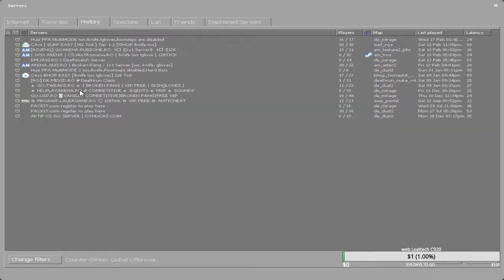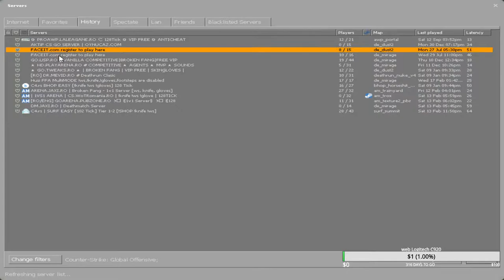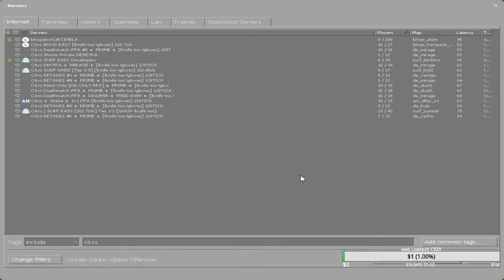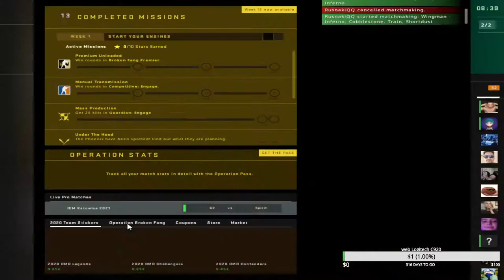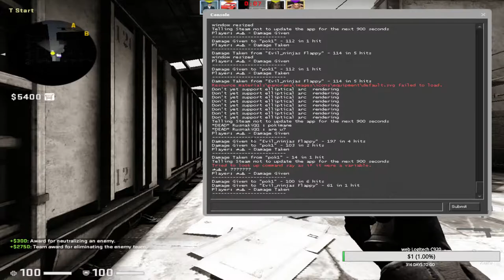🔴 CSGO Live Romania- Am jucat cu alexaboss si acu dam niste ffa la misto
❗️Cum poti sustine canalul?❣️
❗️Donatiile nu sunt obligatorii, orice donatie este apreciata❗️
🎮Profil Steam:
➜ Tinta CS:GO: CSGO-kap2H-vHFOF-nmdAs-Ss9ff-HcmbN
📱 Social Media 📱
🎧PERIFERICE🎧
🎮Tastatura Genesis Rhod 400
🎮Mouse G305/g203 lightsync
🎧Casti Casti Gaming HyperX Cloud II
🎮 PC SPECS🎮
▪Carcasa Spacer H3X@
▪Procesor i5-9600kf la 4.5ghz
Cooler Gammax 400
▪Placa video GIGABYTE gtx 1660 oc 6gb
▪RAM: 16GB RAM 3000 mghz Corsair
▪SSD: ADATA sx8200 pro 256
▪HDD 1TB
▪Placa de baza GIGABYTE b365m h
▪Sursa Termaltake 650w
❣️Wonderful people🙏🏻
🧡AlexaTV
💛Farcas Andrei